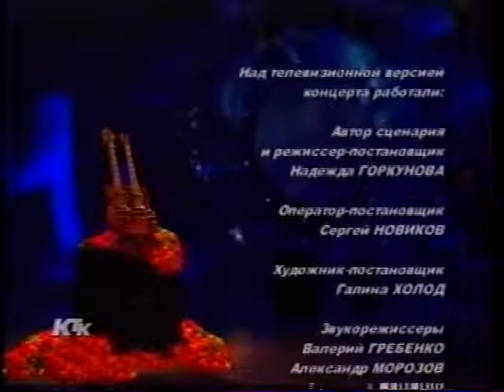Валерий Ярушин - "Порушка-Параня". Вечер Памяти Владимира Мулявина, 2003 г. ,съёмка белор-го ТВ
Cъёмка белорусского ТВ , 2003 г (отрывки)